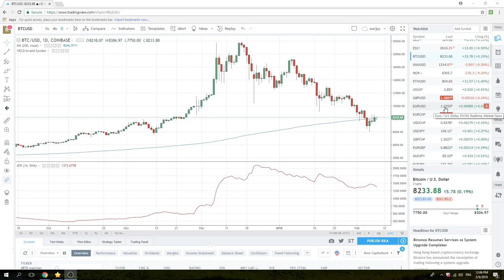9Feb18 North America Opening Call - PrivateerFX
waiting ...

FX
still JPY crosses
USDCHF GBPUSD SetUps
CAD will move w/ employment numbers today

Equities
SPX - selling minis & may chase through the lows

Cryptos
kinda tired

Web: PrivateerFX.com

THIS WAS
9Feb18 North America Opening Call - PrivateerFX